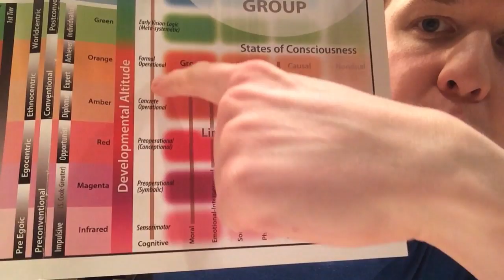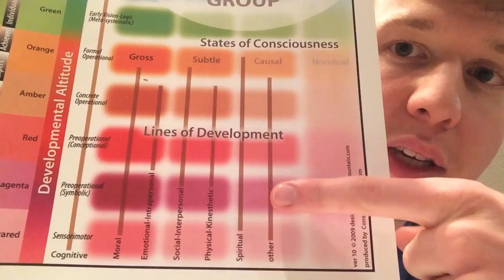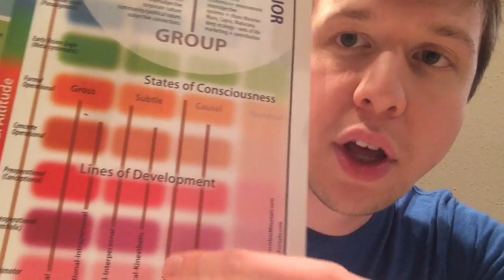Map Your Psyche with Spiral Dynamics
This video is my continues my introduction to Integral Theory and the work of Ken Wilber, with concepts of Human Development: Spiral Dynamics.

Nothing on this video or channel replaces advice from your physician. Anything I personally talk about is limited to my own experience. I am not a physician, I am just some guy on YouTube. I encourage everyone to follow advice from a licensed professional.